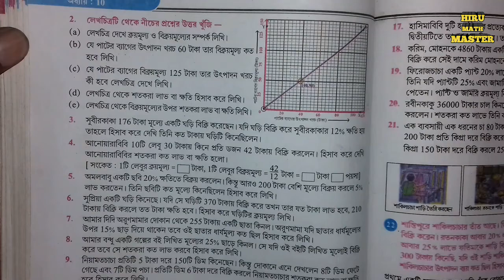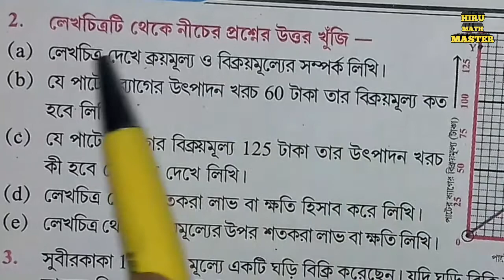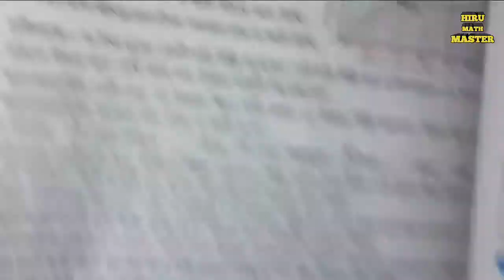লাভ ও ক্ষতি, কষে দেখি-10.1, Class IX Math,//Class 9th math Profit and loss,//Class 9th kose dekhi 10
নমস্কার বন্ধুরা চ্যানেলটি ভালো লাগলো  সাবক্রাইব করুন এবং  আমাদের পরিবারের একজন সদস্য হন এবং  শিক্ষা প্রসারে সাহায্য করুন ।

নিচের লিংকে ক্লিক করে whatapps group  এ যুক্ত হয়ে যান ।

লাভ ও ক্ষতি/ কষে দেখি -10

কষে দেখি (8.1/8.2/8.3/8.4/8.5)

কষে দেখি (7.1/7.2/7.3/7.4)